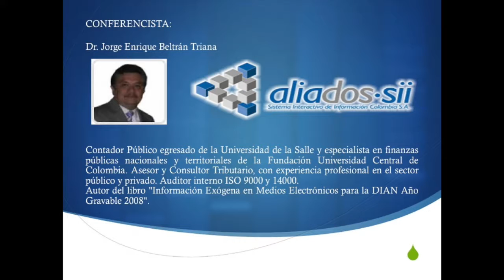aliados-sii / Seminario IMAN, IMAS renta persona natural/ video promocional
SEMINARIO TALLER  ACTUALIZACION IMAN ,IMAS RENTA PERSONAS NATURALES 2013.
Bucaramanga 18 de Julio 2014
lugar Camara de comercio de Bucaramanga